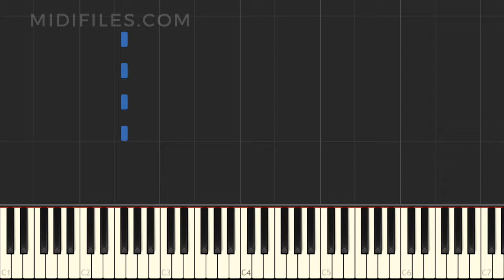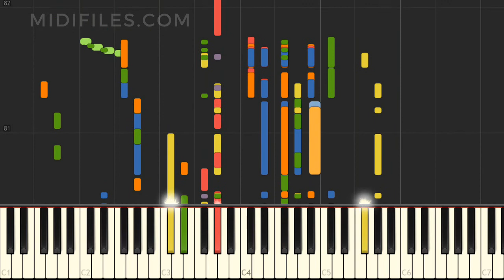MIDI KARAOKE TUTORIAL : HOT2TOUCH (FELIX JAEHN FT. HIGHT & A. AIONO)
↓↓↓ MORE INFO ↓↓↓

Instrumentalversion des Liedes "Hot2Touch", das durch Felix Jaehn ft. Hight & A. Aiono bekannt wurde, mit animierten Tasten.